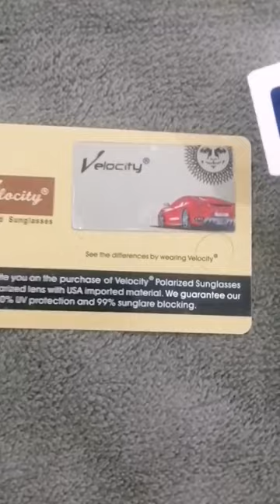AR VISION Polarized lens. ✨